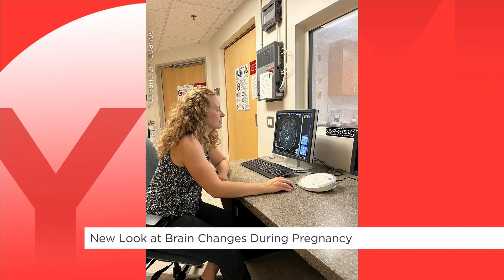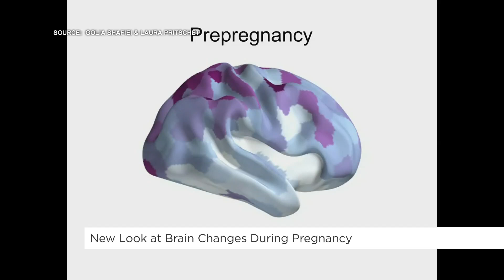New Look at Brain Changes During Pregnancy | Your Morning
Neuroscientist Liz Chrastil mapped the changes in her own brain before, during and after pregnancy.